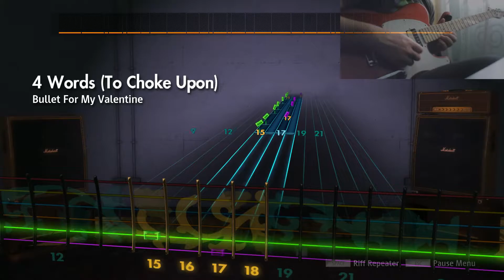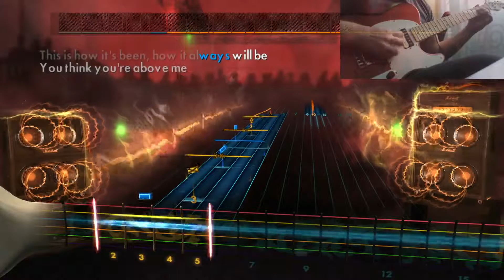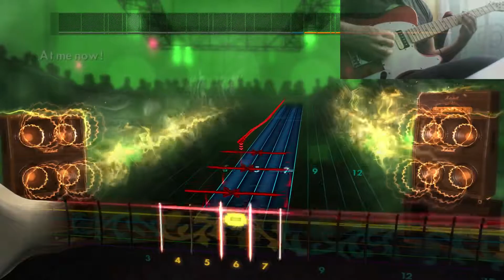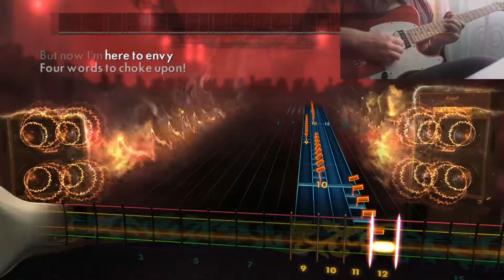4 Words (To Choke Upon) - Bullet For My Valentine - 98% CDLC (Lead) [REQUEST]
Tuning: D Drop C.